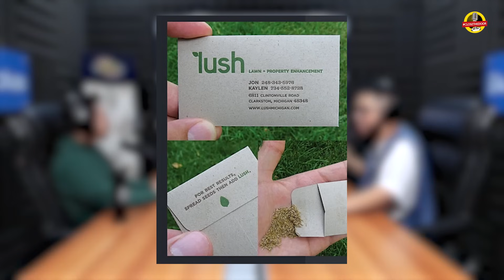CAPEK LIAT UMKM MINTA SHOPEE DITUTUP JUGA! 3 CARA BUAT LOYALIS MESKIPUN GAK ADA TOKO ONLINE- Adythia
🗣️ Adythia Pratama

Beliau merupakan Guerilla Marketing Strategist, IPO Consultant LetsGoPublic, dan Strategic Partnership Investor yang akan bongkar cara buat loyalis meskipun gak ada toko online‼️

Sarung Sapphire

Langsung cek link di bawah untuk info lebih lengkap dan pembeliannya ya!

GRATIS!

Contact Person:
WhatsApp Mas Kas:

Kasisolusi